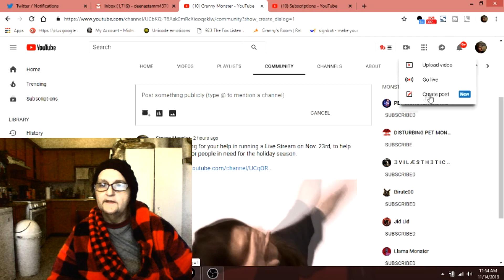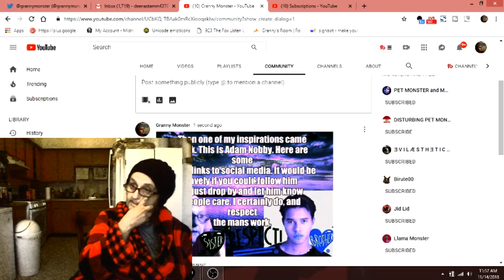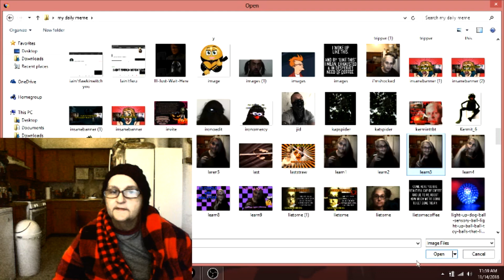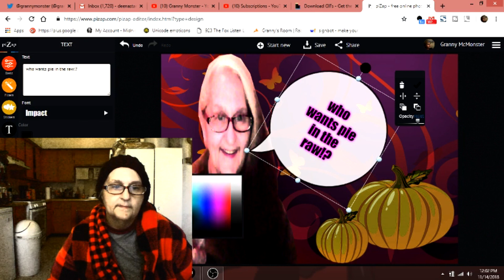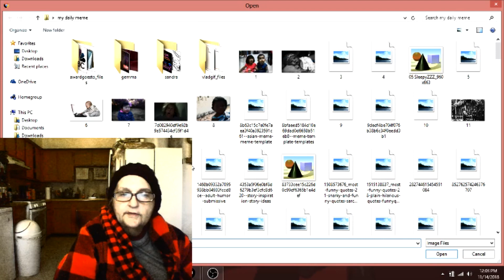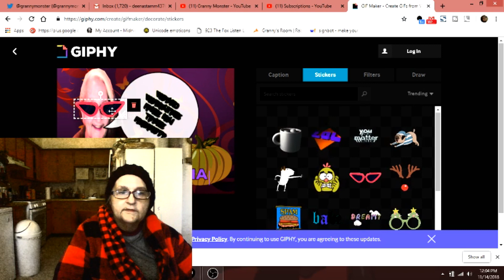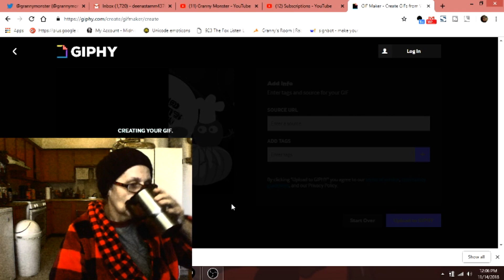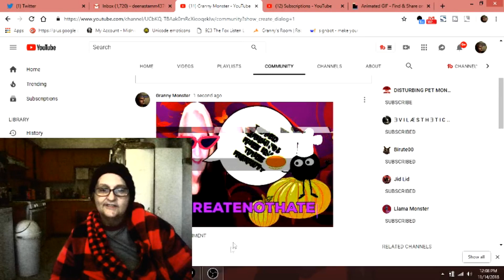How to Create Messages On YouTube's New Feature